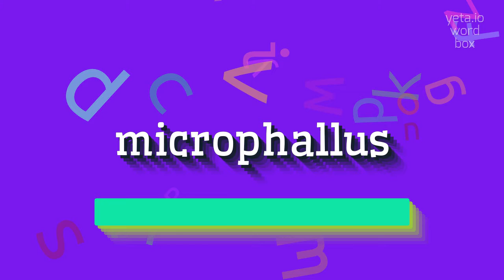How to say "microphallus"! (High Quality Voices)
Watch in this video how to say and pronounce "microphallus"!